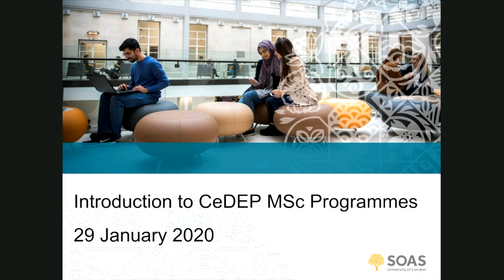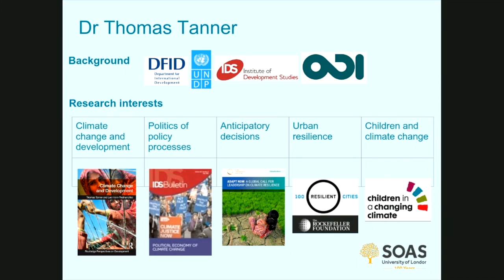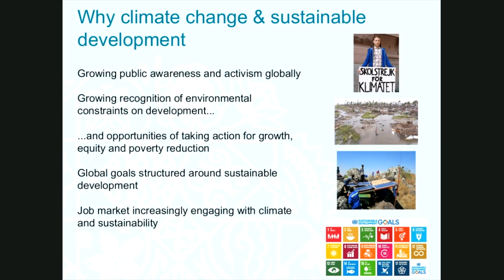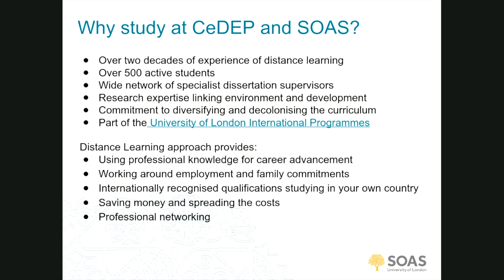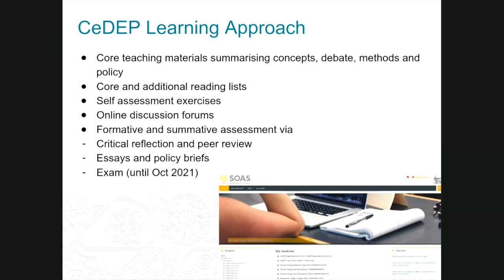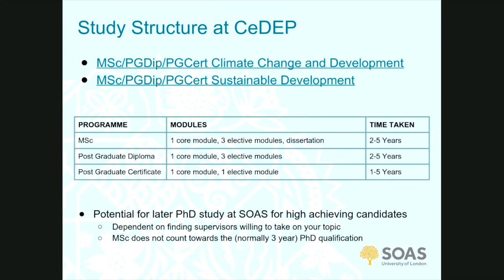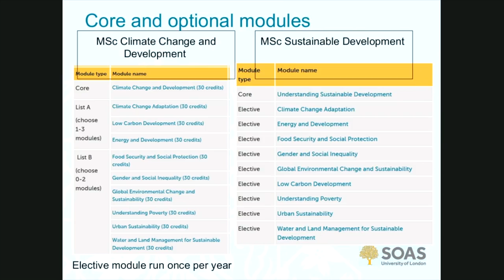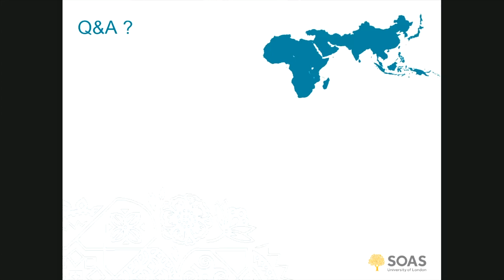Centre for Development, Environment & Policy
Join Dr Annabel De Frece and Dr Thomas Tanner from the Centre for Development, Environment and Policy for an online webinar exploring their individual research research specialisms and find out more about the online Masters in Climate Change and Development and Sustainable Development.